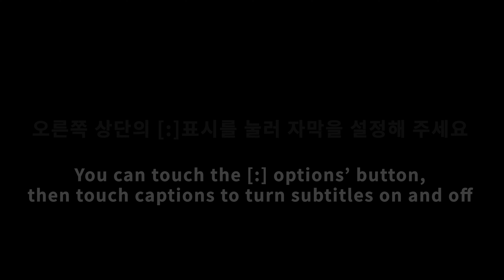ASMR 바다포도 날치알 Seafood party *sea grapes, flying fish roe, spicy salmon sushi* crunchy EATING SOUNDS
오늘은 바다포도 날치알 Seafood party *sea grapes, flying fish roe, spicy salmon sushi* crunchy EATING SOUNDS  준비 했어요~